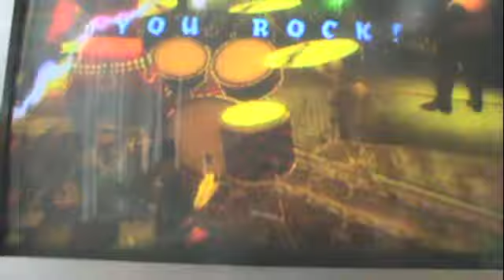Disconnected (by In Flames) GHWoR Expert Bass 100% FC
This is a hell yeah fun song to play. =D   Lots of whammying makes me a happy camper, as well.